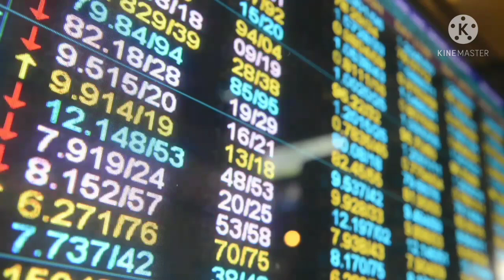Facebook# Instagram# Kyon band# ho raha# hai#